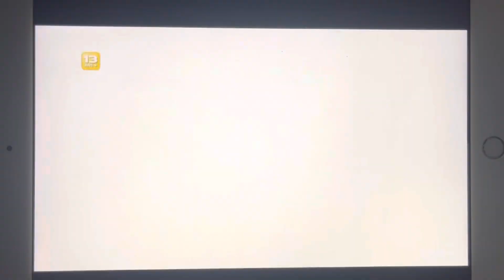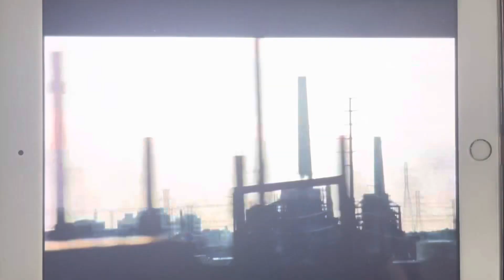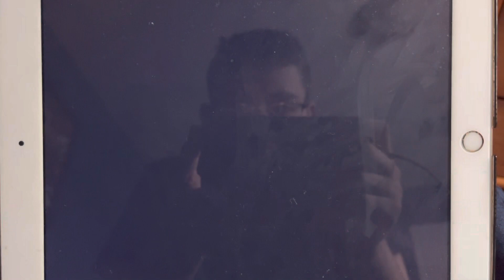The Sopranos (HBO Series) - Super Ecran Intro